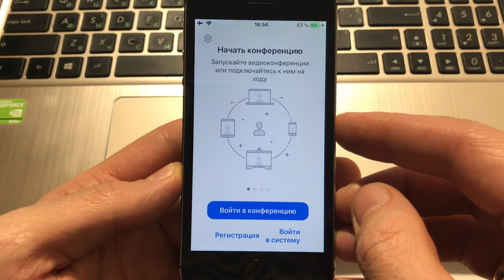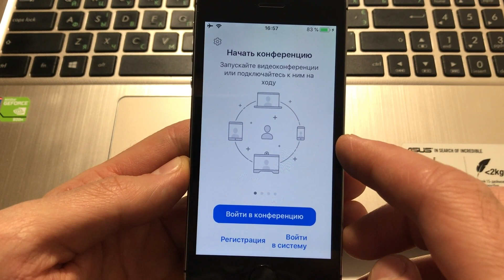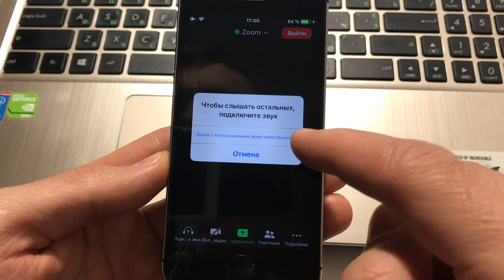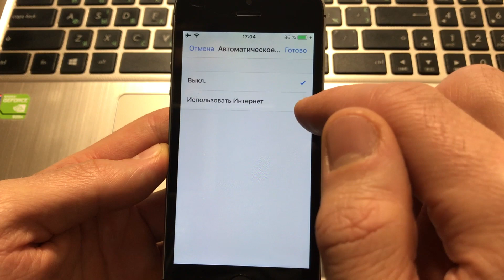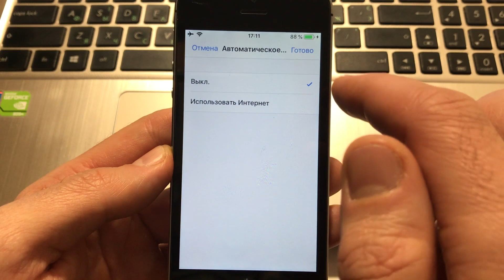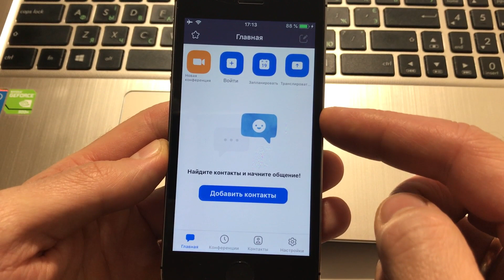Как включить звук в Zoom на телефоне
Как включить звук в Zoom на телефоне? Что делать если нет звука в zoom конференции на телефоне? Как включить звук в Zoom когда нет звука в конференции на телефоне? Как быть если вы вошли в Zoom конференцию на телефоне и не слышите собеседников или они вас? Смотрите видео как в Zoom включить звук на телефоне и вы сможете легко исправить проблему отсутствия звука в Zoom на телефоне.